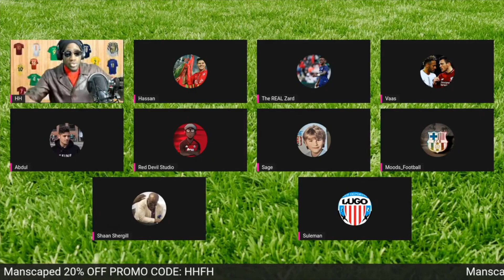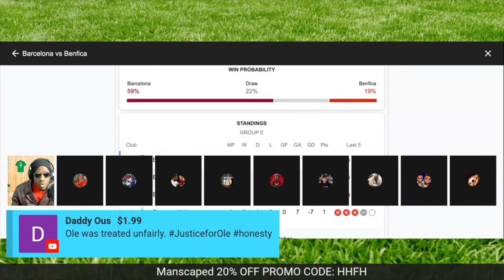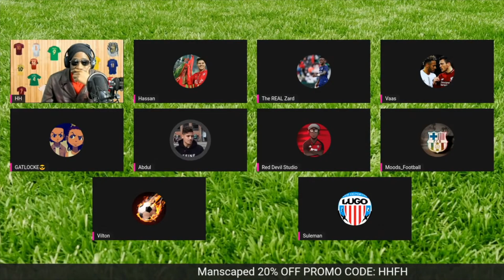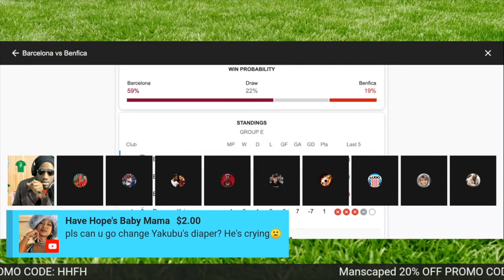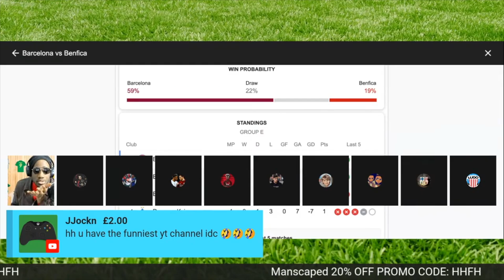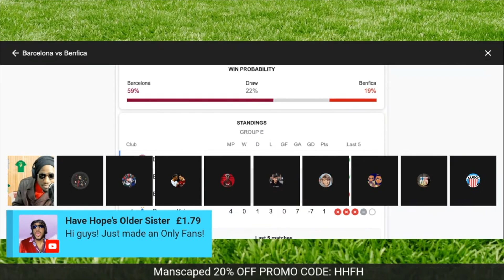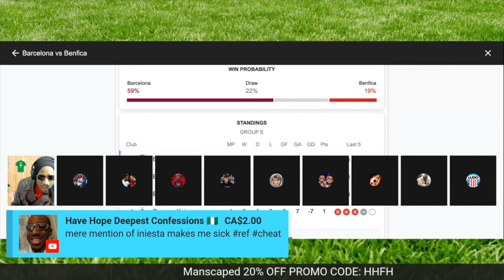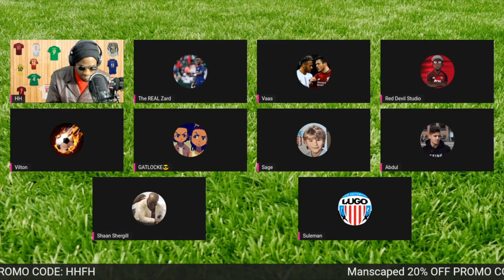Barcelona vs. Benfica Champions League Pre Match Analysis Hangout Discussion